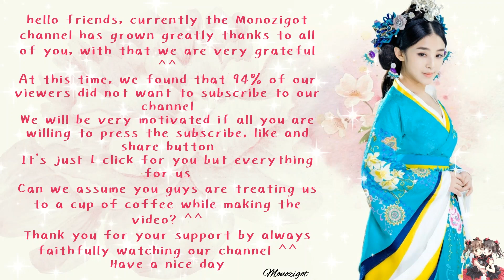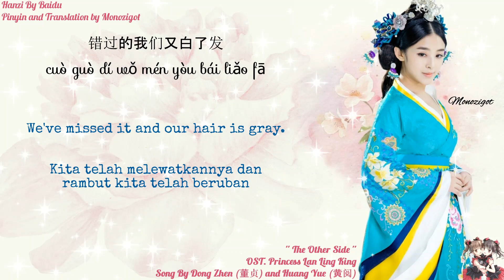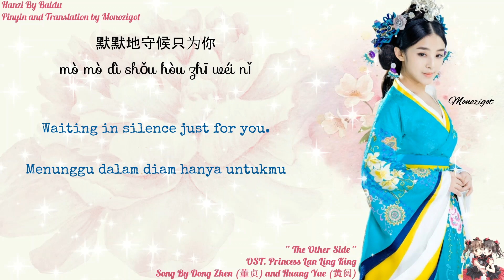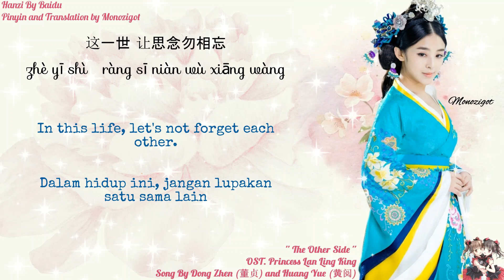OST. Princess of Lan Ling King||The Other Side(彼岸) By Dong Zhen(董贞) and Huang Yue(黄阅) ||Video Lyric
Title: 兰陵王妃 / Lan Ling Wang Fei
English title: Princess of Lan Ling King
Genre: Period, romance
Episodes: 45
Viewership ratings: peak = 0.551%, average = 0.480% [1]
Broadcast network: Hunan TV